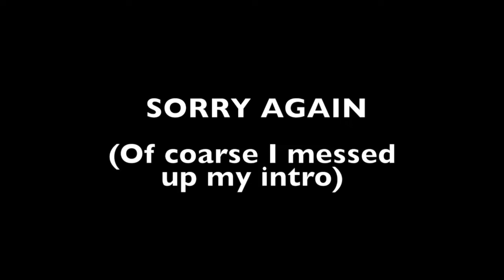Ore Chalenge Part 2 W/ GineyWeasley101